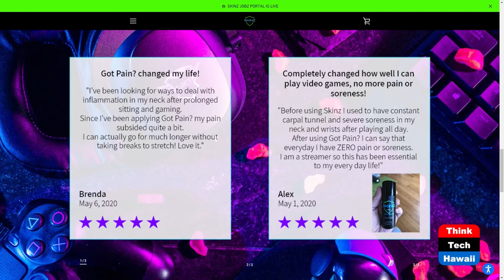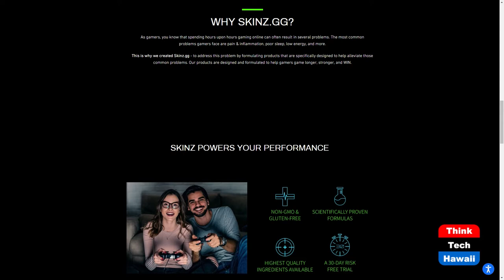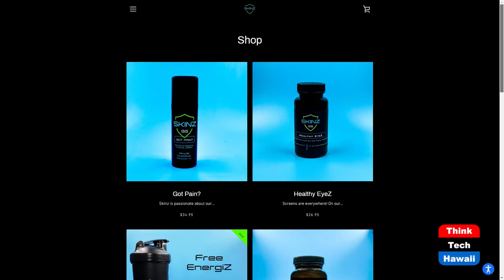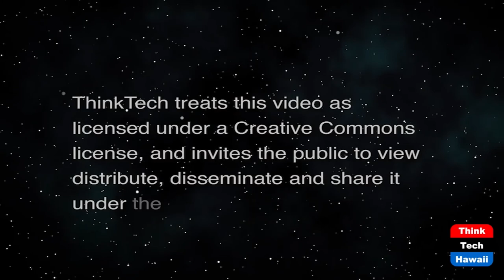Esports Health and Vitality (The Wide World of Esports)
Leveling up Your Wellness Game.  The host for this show is Katharine Nohr.  The guest is Gary Kleinman.

We discuss what is health and wellness as it applies to esports and gaming; why health is important; chief health concerns in gaming; and how they compare to traditional sports.